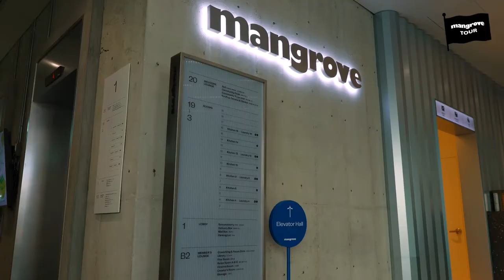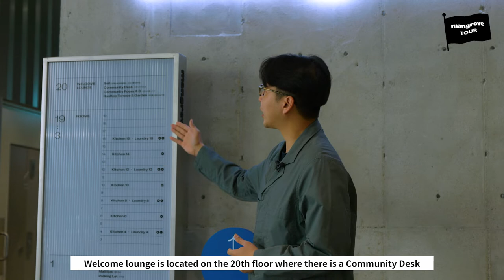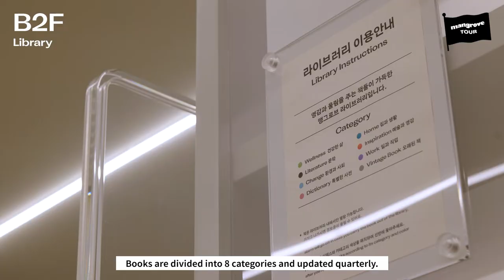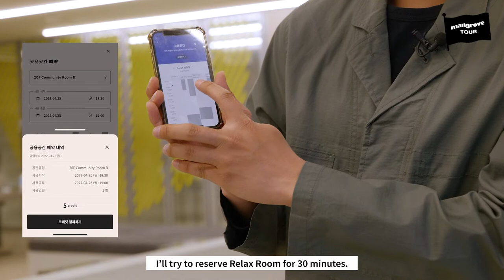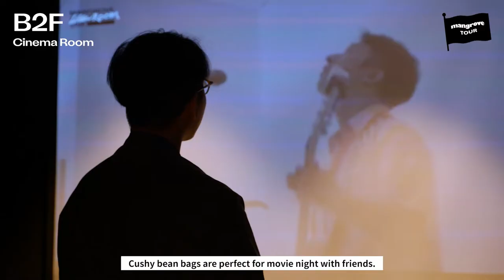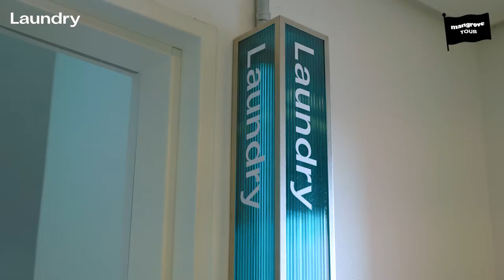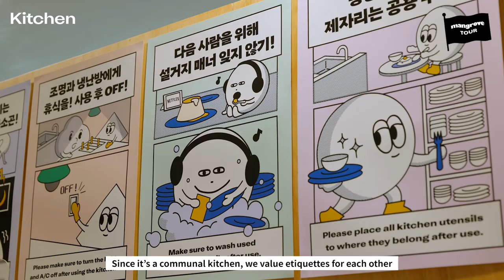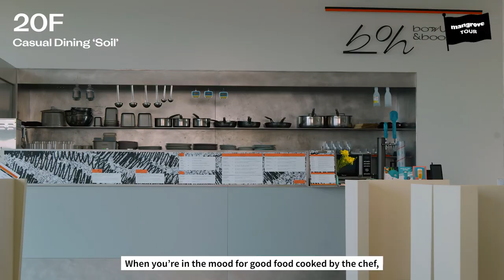🚩 TOUR AWAY! co-living house, mangrove! (ENG SUB)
Welcome to mangrove, a co-living house
where we live and grow together !

Let's explore mangrove together, shall we?